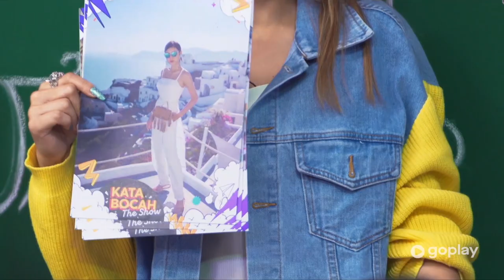PATRICIA GOUW DIKIRIM BOCAH KE ZIMBABWE?? | KATA BOCAH THE SHOW #5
Wah, Patricia Gouw di-endorse Gastan buat traveling ke Zimbabwe? Simak cerita seru tentang masa lalu Patricia Gouw yang penuh perjuangan dari nol!